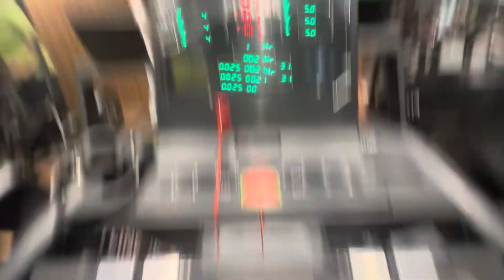Prank on strangers "Can i get a Hooyah". 🍆💦😂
Lots of🫶🏻